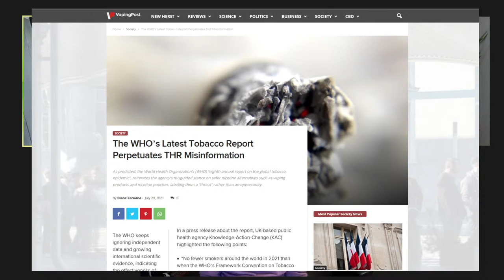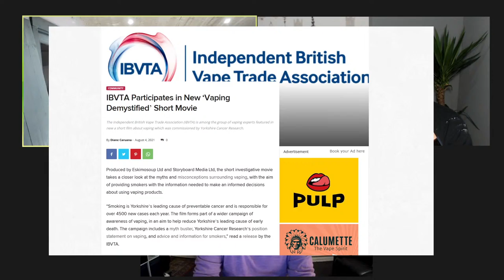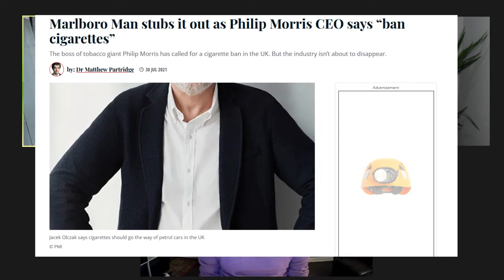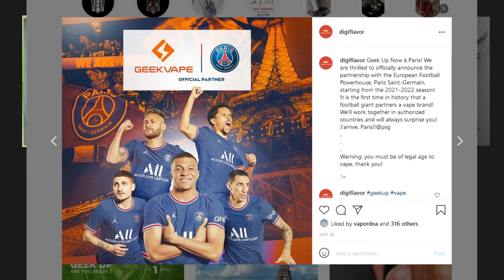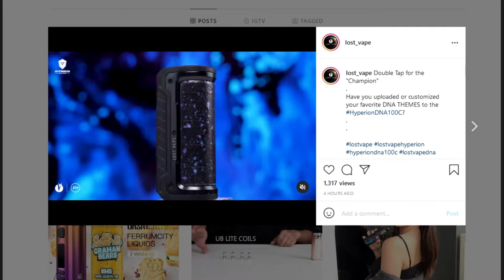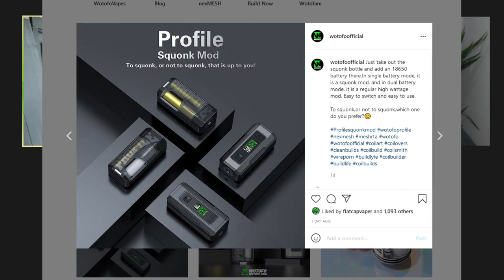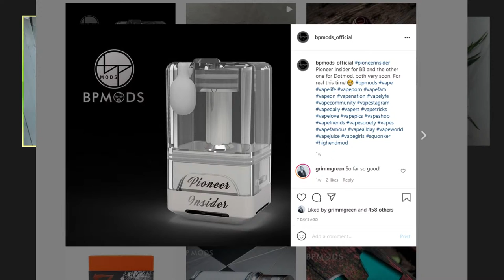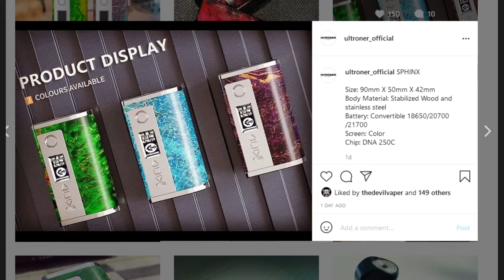New Ohm Show #71 moff shop, j’wonnote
Live uk vape show covering all the vape news and new vape products in depth with beer lots of lovely beer. This week we are  joined by the one and only SavageSimon62